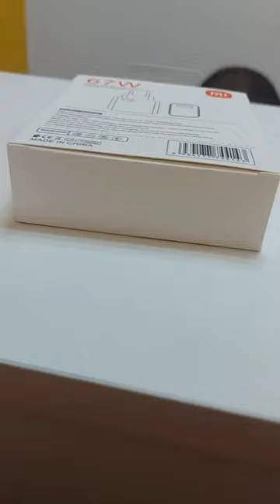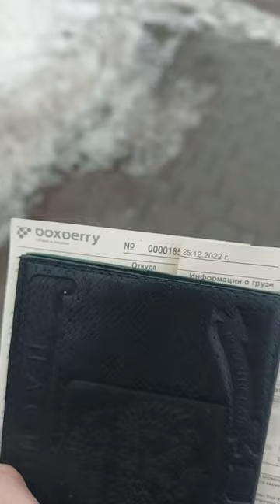Авито доставка - Boxberry. Отправила посылку блок питания Xiaomi 67 W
Авито доставка - Boxberry. Отправила посылку блок питания Xiaomi 67 W. На Авито покупатель заказал Авито доставку через Boxberry блок питания Xiaomi 67 W. Цена такого комплекта блок+провод 750 рублей, доставка по всей России.

► Ссылка на это видео (Авито доставка - Boxberry. Отправила посылку блок питания Xiaomi 67 W).